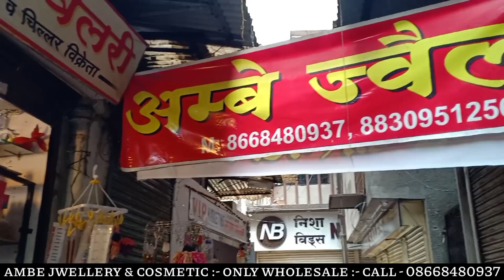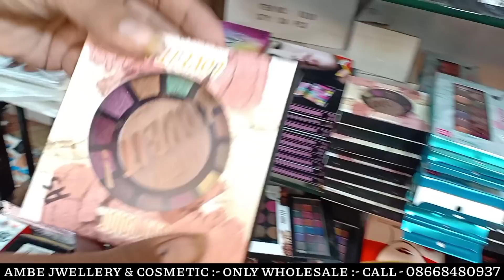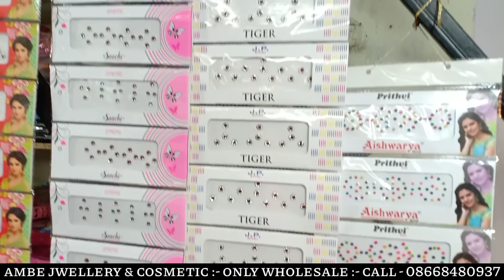Nagpur wholesale jewellery and cosmetic market || Itwari wholesale market Nagpur || Ambe jewellery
Harry bhaiya jwellery and cosmetic wale

Shop Name :- Ambe jwellery and Cosmetic

Address :- खापरीपुरा, इतवारी, निशा बिडस व सावजी, पतंगवाला के बाजू,भंडारा रोड, बाटा कंपनी के पीछे, नागपुर -440002

MY= GADGET👇

√ MY BOYA M1 MIC
√ MY TRIPOD :-

mangalsutra
necklace
Bindi
Bichhiya
latkan
earring ring
Salon item wholesaler
parlour item wholesaler
jwellery manufacturer
Harry bhaiya jwellery and cosmetic wale Nagpur
Ambe jwellery and Cosmetic nagpur.